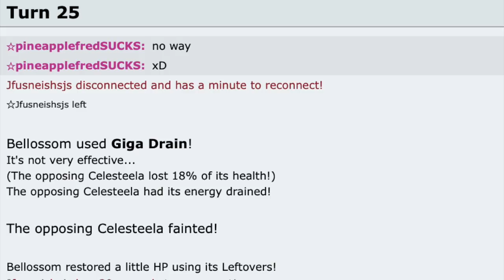HOW do you let a bellosom WALL your CELESTEELA?!?!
Video Title: HOW do you let a bellosom WALL your CELESTEELA?!?!

dawg this wasn't even low ladder...

mewmore song:
Clock tower (Marvel VS capcom 2 remix)